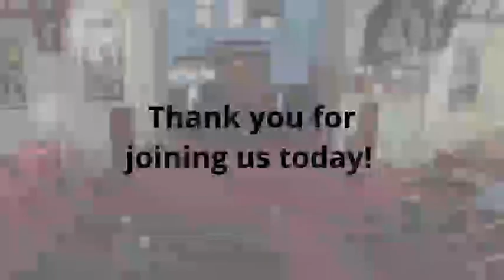2023 04 07 - Worship Service